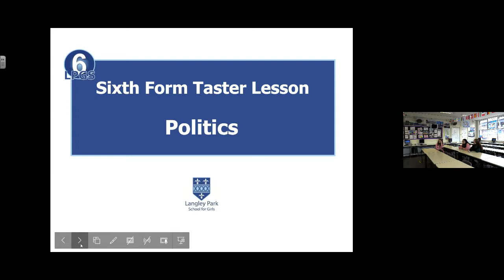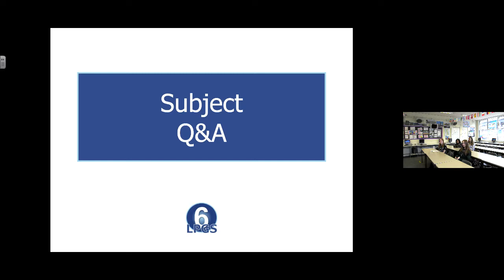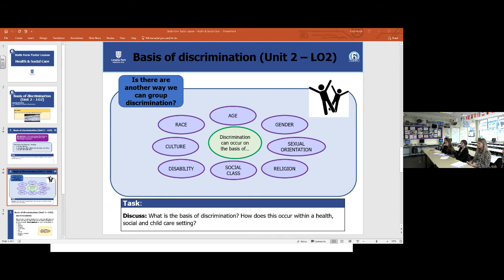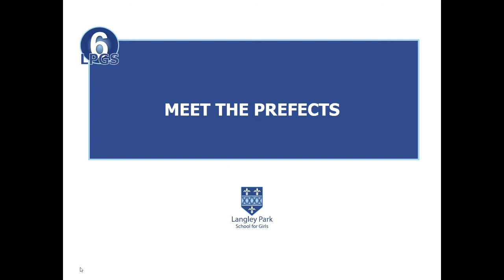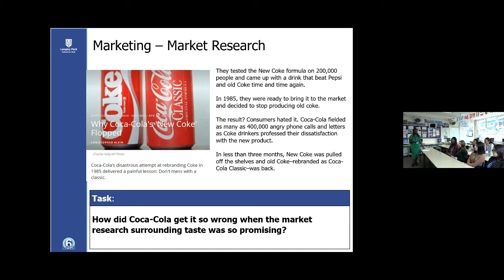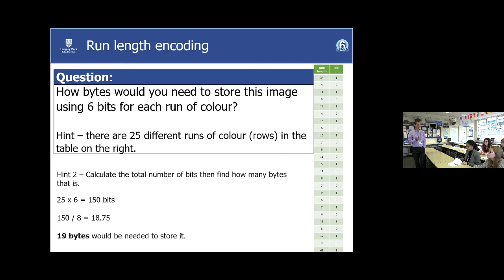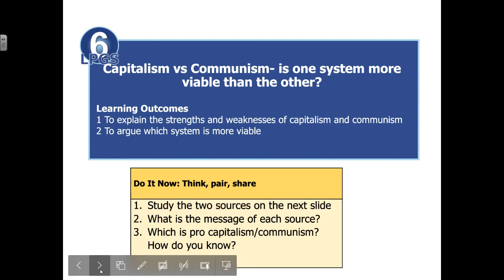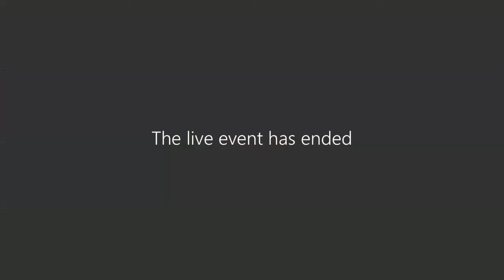LPGS Taster Day: Session Four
Chapters
0:00 Introduction
0:10 Politics
20:25 Sociology
39:15 Law
1:00:00 Health & Social Care
1:23:05 Philosophy & Ethics
2:00:55 Business Studies - A LEVEL
2:20:10 Business Studies - CTEC
2:40:00 Computer Science
2:59:55 Sociology #2
3:21:10 History
3:40:40 Geography